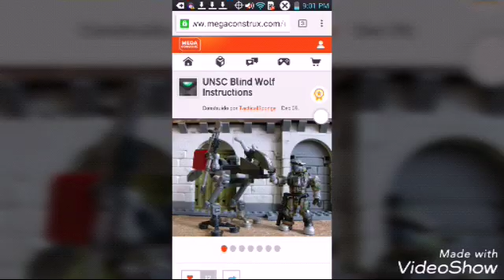UNSC Blind Wolf Instructions Construido por TacticalSponge